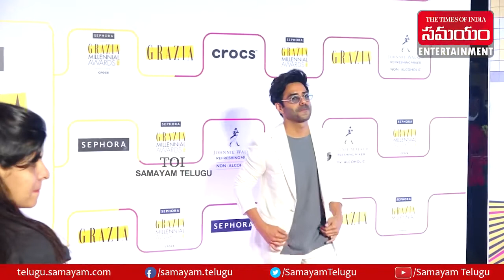Stars Studded At Red Carpet Of Grazia Millennial Awards 2022 | Aahana Kumra | Ayushmann Khurrana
Stars Studded At Red Carpet Of Grazia Millennial Awards 2022

Samayam Telugu Entertainment is a news brand from Times Internet, India's largest digital products company which is a part of the Times of India group. Samayam Telugu is one of India’s leading Telugu news Websites. Follow Our YouTube Channel for the latest Up to date Entertainment News Updates